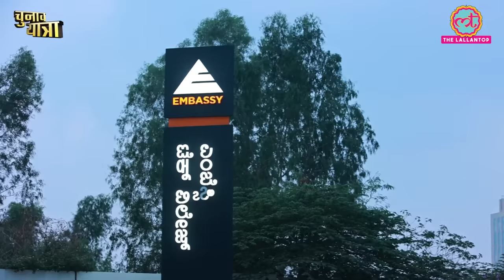UP-Bihar वाले Bangalore में मकान मालिकों से क्यों परेशान हैं? | Karnataka Election 2023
The Lallantop team reached Bangalore or Bengaluru to cover Karnataka Elections 2023. We went to the Sillicon City's Tech Parks of Sarjapur and talked to some techies who came from states like UP and Bihar. We talked with them about the Flats and House Hunt problems they face in Bangalore. They also shared about some Bizzare incidents which they faced like sharing CV, Linkdin Profile and College degree just to get one house. Watch the video to know about it.